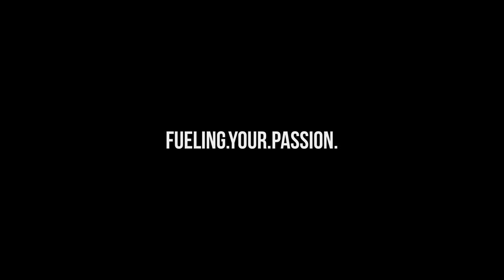509 - Volume 10 - Behind the Lens - Season 3, Episode 1 (Watercross)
Episode 1 of Behind the Lens, takes the 509 crew to Minnesota for the Watercross. Watch as Jay Mentaberry learns to ride on water.

Videography: Stephen W Clark & David McKinney
Editing: Stephen W Clark
Narration: Chris Taylor

Athletes: Jay Mentaberry, David Fischer and Krista Maki Zurn